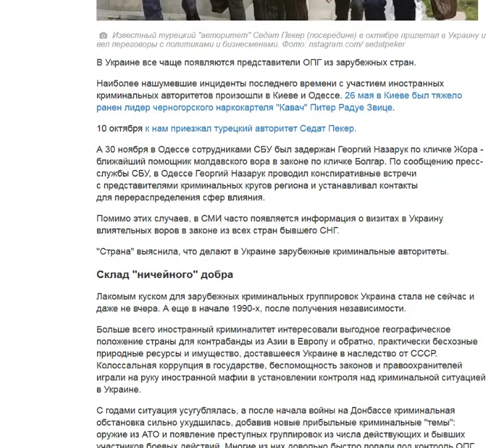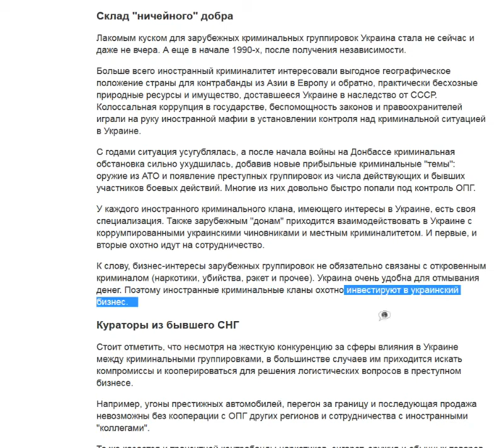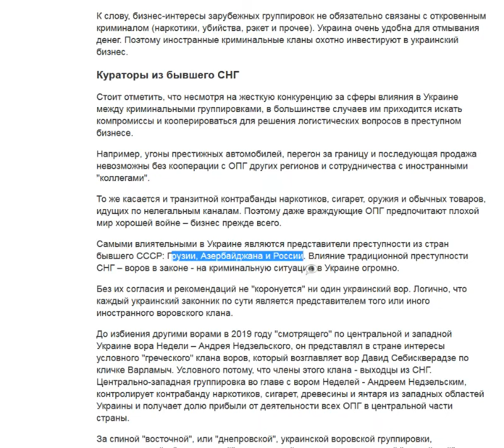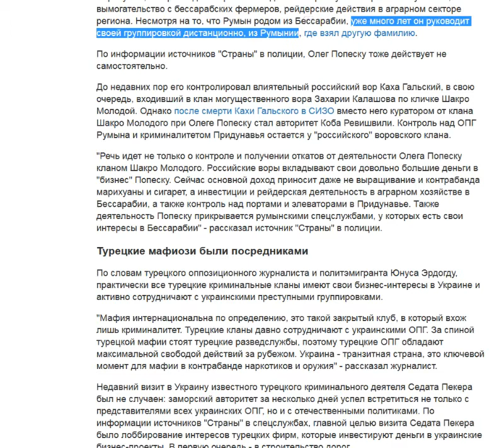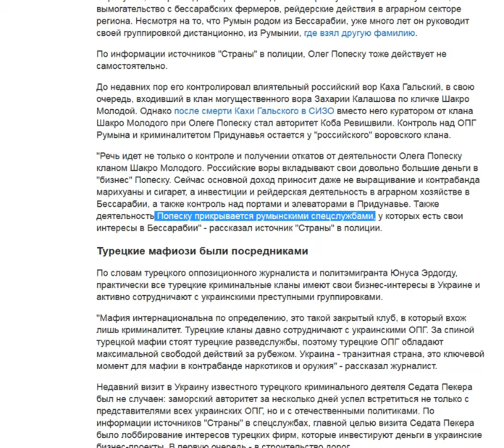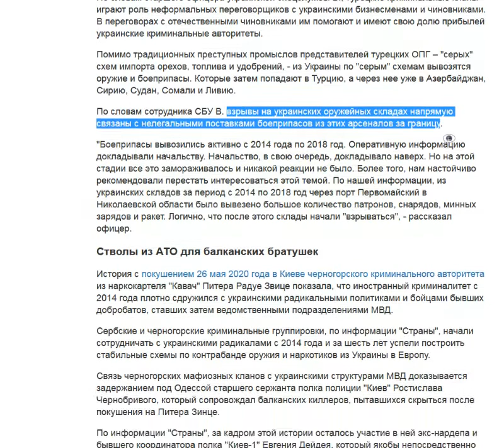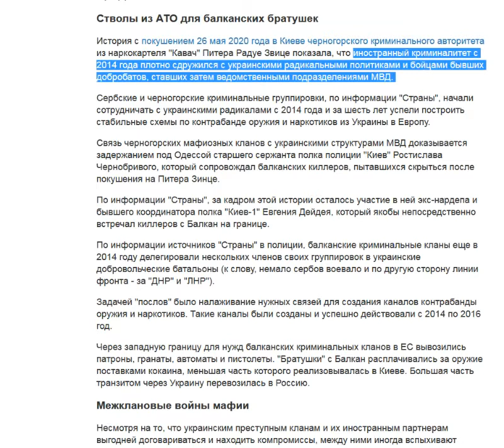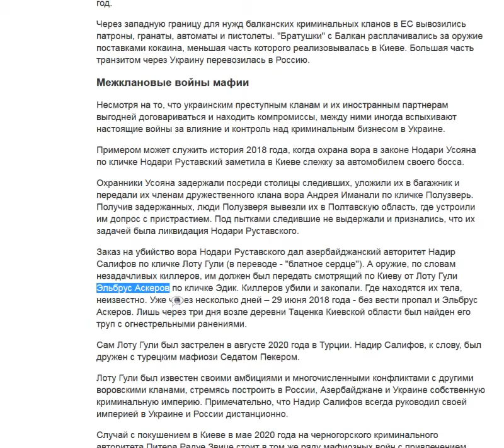Иностранные ОПГ пускают корни в Украине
Турецкий криминал, российские воры, балканские братушки. Как иностранные ОПГ пускают корни в